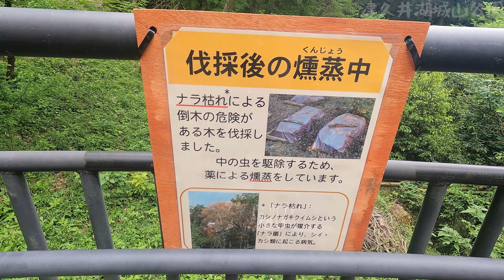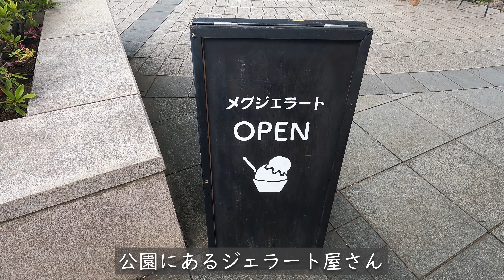【神奈川の穴場】知る人ぞ知る、レインボーに輝く『城山公園』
️※この動画は4K画質でご視聴いただけます。
▶️可能な方はYouTubeの画質設定から 画質を2160pにしてお楽しみください！

00:00 組紐作り、森林浴、花、津久井湖
02:39 メインスポット（ルピナス）
03:32 ジェラート屋、記念館＆ED

このチャンネルでは、旅行好きな僕ら家族の旅日記を投稿してます〜

「あちこち」行って、実際行き感じた魅力をピックアップして、伝えています！

各種SNSでは、YouTubeよりも日々旅先での記録を載せてます🙌

【引用】※動画によって含んでないのもあります。